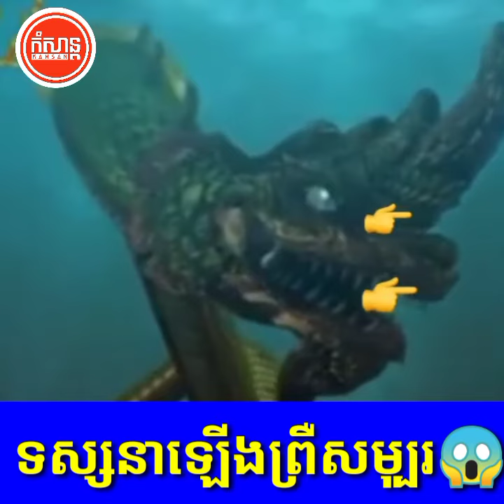បានមើលវីដេអូនេះហើយ Adminឡើងព្រឺសម្បុរ ដូនជីវ័យក្មេងបានយកវិញាណទៅកាន់អតីតកាលក្នុងសម័យអង្គរ